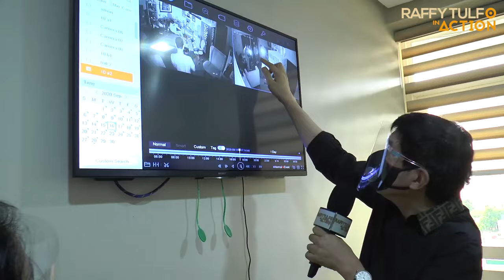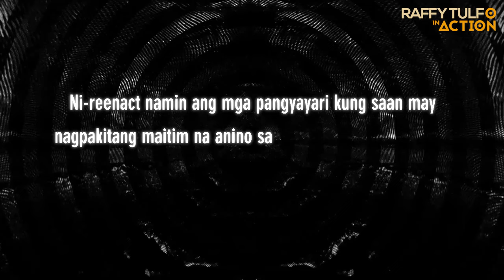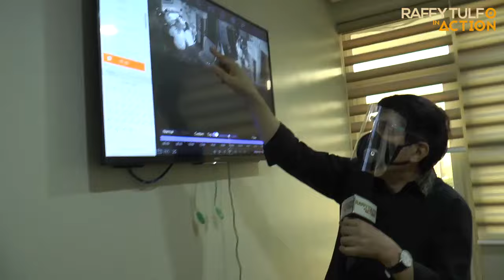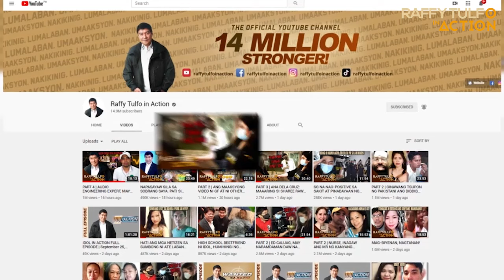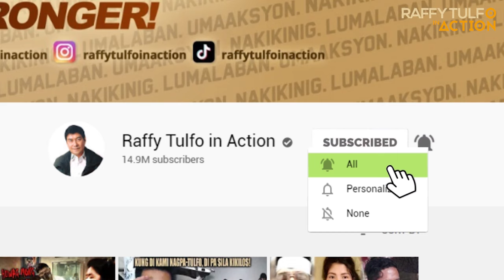MAITIM NA ANINONG DUMUNGAW SA LIKOD NI SHAREE, HINDI MAIPALIWANAG!